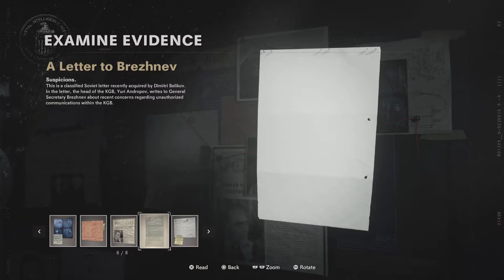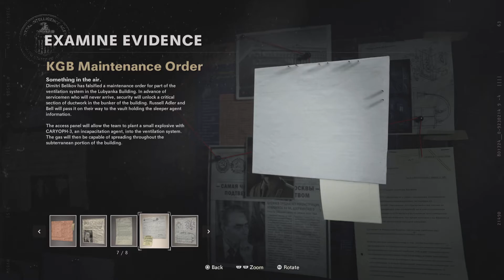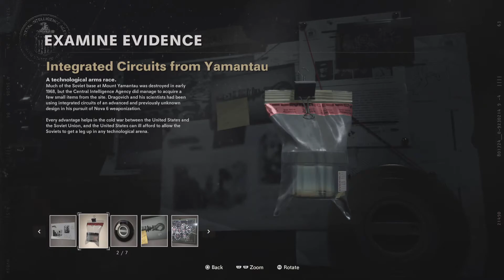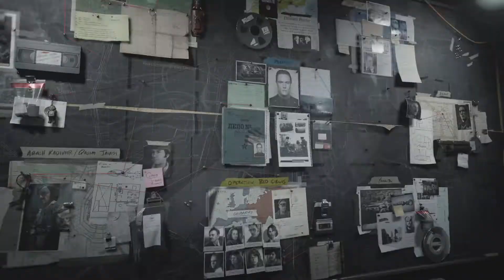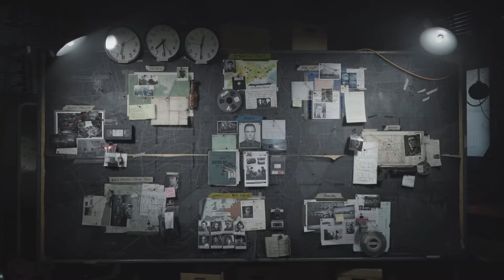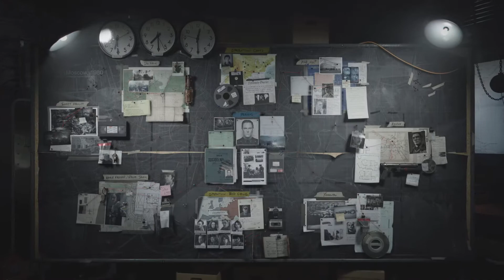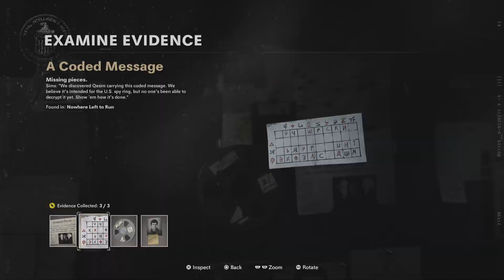Call of Duty®: Black Ops Cold War_Infiltrating the KGB